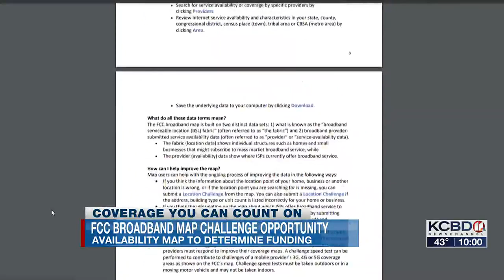FCC broadband map challenge opportunity